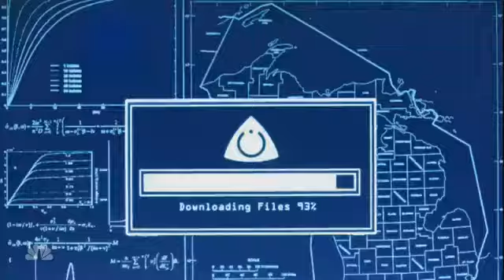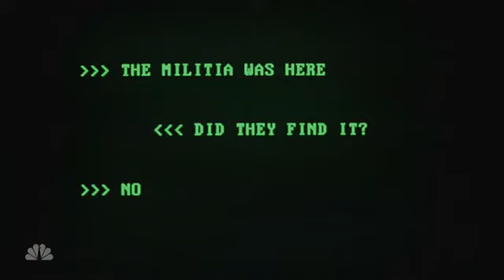Trailer de la nueva serie Revolution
Descubre un adelanto de como será la serie Revolution que se estrena el próximo 19 de septiembre.